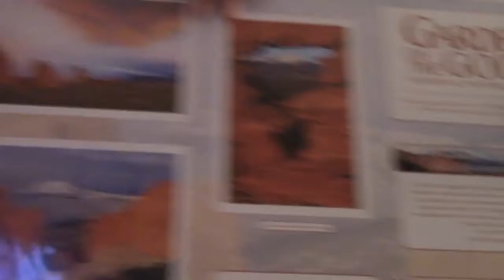Denver Vlog | Day 4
Beauty Channel: TheBeautybaby11